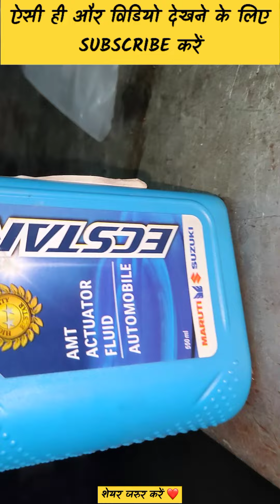AMT Unit Repair & Full Processor In Detail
If you have any problems related to car you can on the comment box